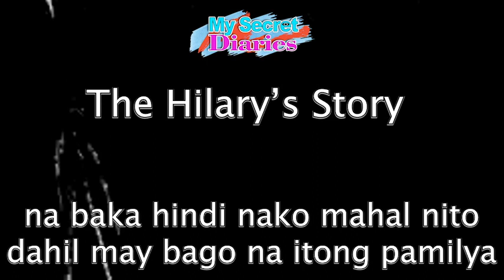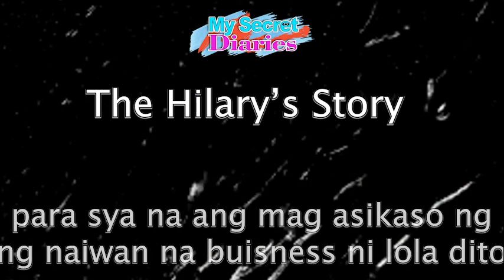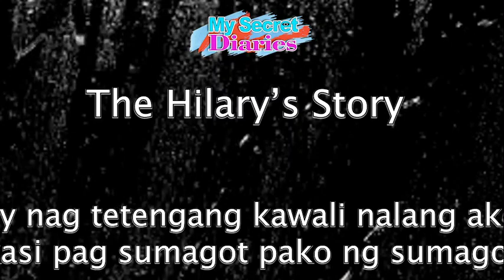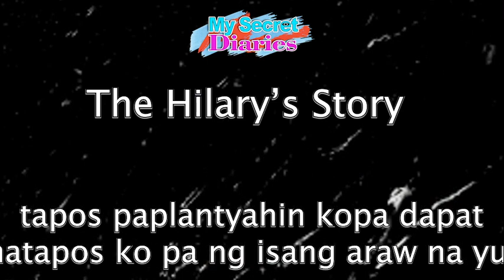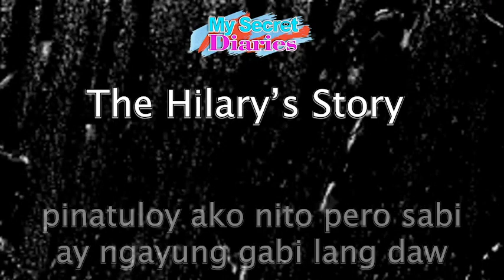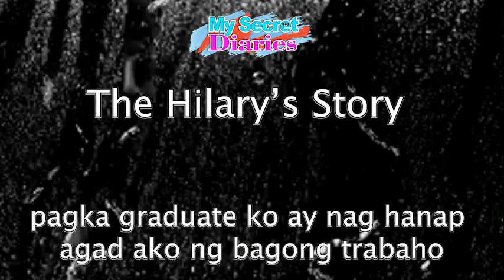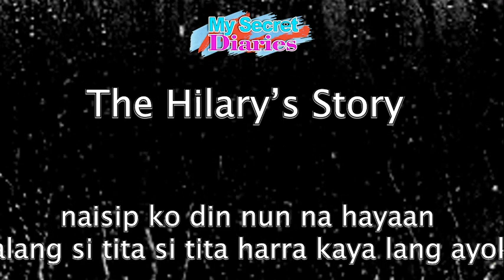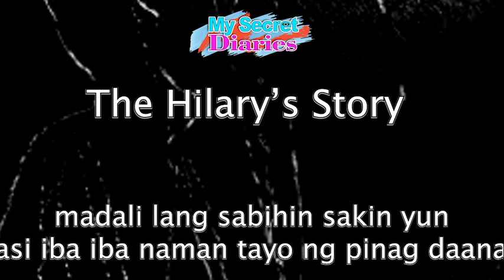KABUTIHANG LOOB - KWENTONG HARUTAN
Maraming salamat po sa pagsubaybay.

Gusto lang po namin ibahagi ang mga kwento ng buhay, pag ibig at mga karanasan ng bawat pinoy. Para po makapag bigay ng aral at insperasyon sa mga manonood.

Kung gusto nyo po magpa shout out magcomment lang po below sa comment section.